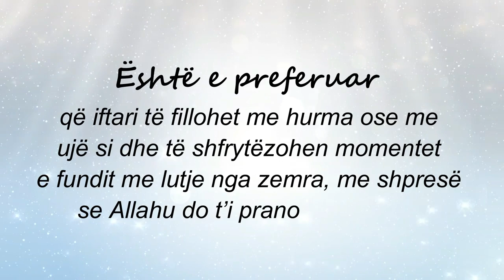15. Cilat janë rregullat e iftarit?